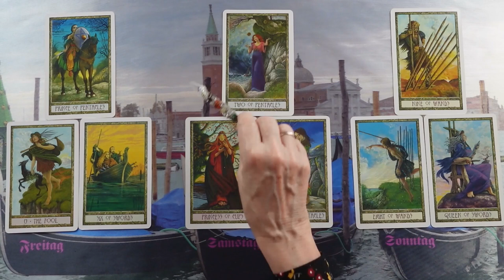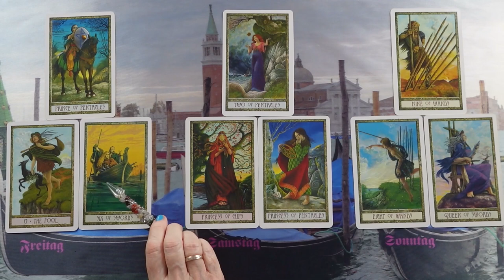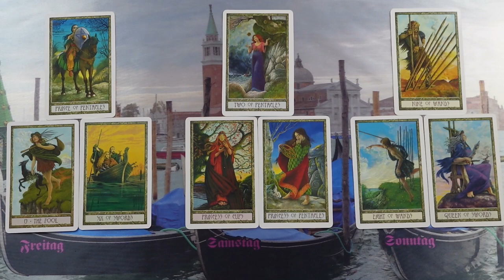Ő nagyon türelmetlen és te adod számára a nyugalmat❣